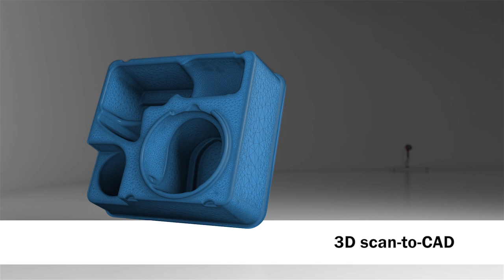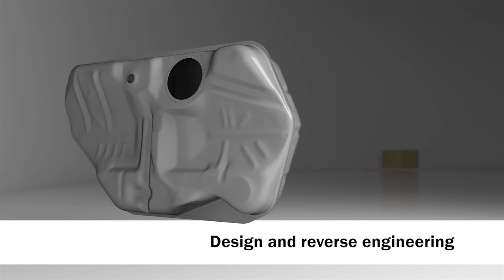Creaform Go!SCAN3D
The Go!SCAN 3D™ product line offers our easiest portable 3D scanning experience, providing fast and reliable measurements. With these handheld 3D scanners, you can even capture 3D data in full color.

You need simplified, quick, and accurate 3D scanning? The Go!SCAN 3D™ were designed with you in mind. Through a very efficient process, these self-positioning systems can be used by anyone without requiring any prior experience or background, and provide visual guidance as you are scanning. Their innovative technology bypasses preparation steps and specific setups, provides a very fast measurement rate, and does not require manual data post-processing.

Highly versatile, they can be used for a wide range of applications, helping professionals throughout the entire product development process.